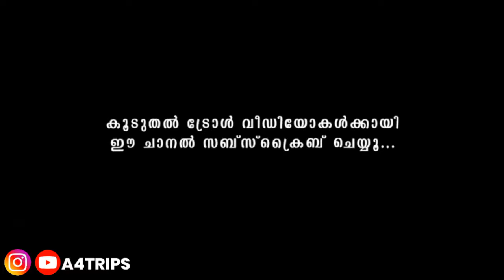കിണറ്റില്‍ നിന്ന് രക്ഷിച്ച നാട്ടുകാരെ പറ്റിച്ച് കുറുക്കന്‍ 😂 | Viral video of fox | Troll video